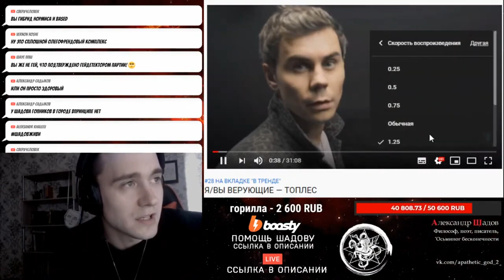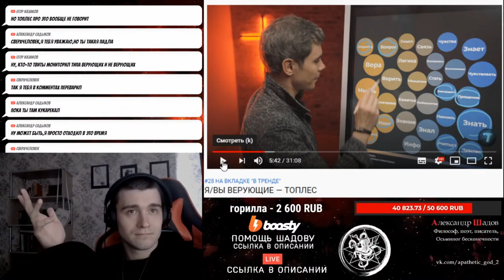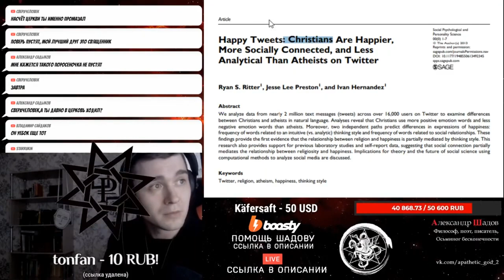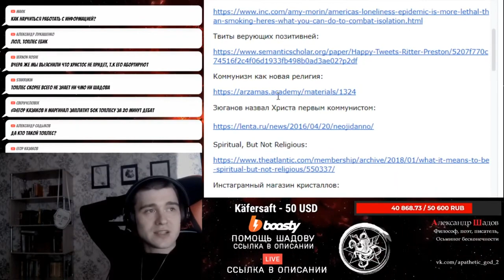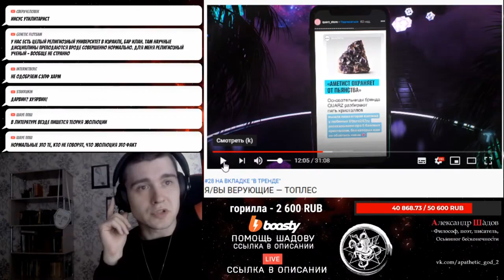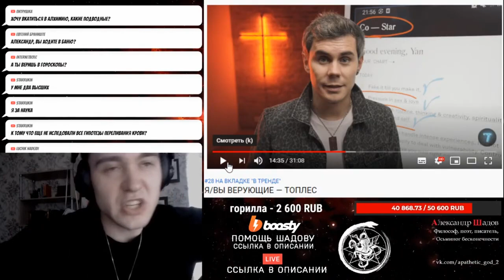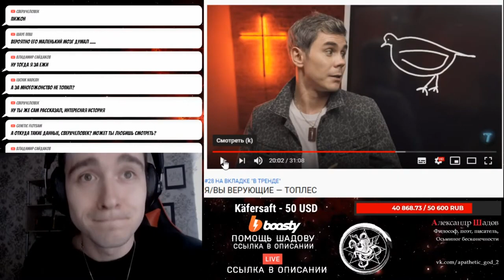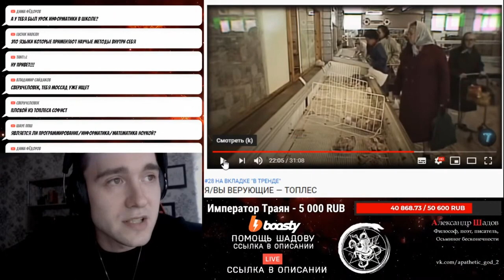Я/Мы ВЕРУЮЩИЕ. Шадов критикует Яна Топлеса